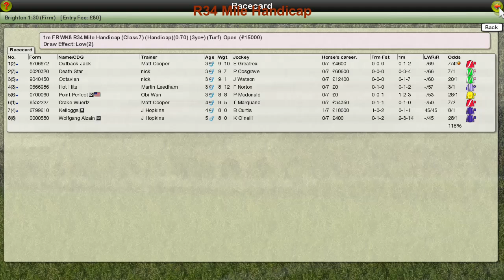FR WK8 R34 Mile Handicap